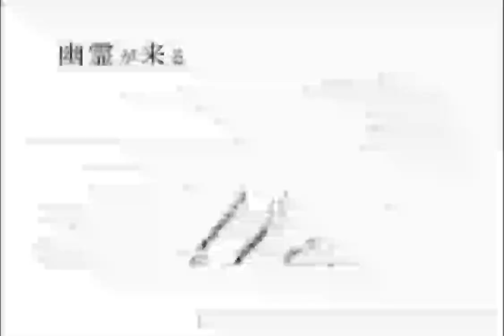Trap Type Beat x Rap Type Beat 2023 [Trap Inferno] 808 x Hip Hop x Freestyle Instrumental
Tempo: 125
Key: C#m

►if you use it without lease You must credit me (Beats By _LilRed_proba_).
►If you wish to post on streaming platforms such as Spotify, Apple Music, etc. you need to purchase a license.